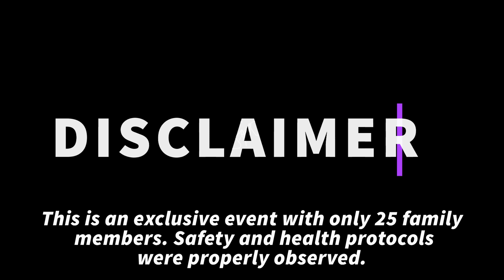Family Bonding in Hot Spring Resort | Short Clip | MSFA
Hi guys! :)

 In this travel video, we went to Pansol, Laguna.  If nagpaplano kayo ng friends or ng family magbook ng affordable laguna hot spring resort, you clicked the right video! ❤  Wow may ganon haha!